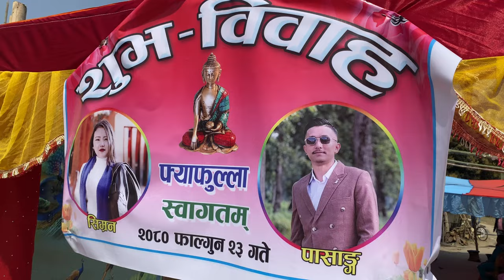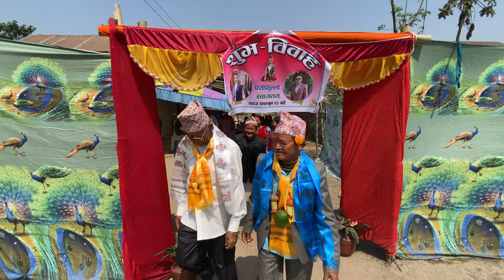[ TAMANG CULTURE WEDDING ] || तामाङ रिम्ठिम ज्याबा ब्रेल्साङ || THEENG❤️YONJAN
A day in my life || Attending marriage ceremony in bhelai, morang village nepal of simran (lalita ) theeng weds pasang yonjan |
tamang culture wedding|| tamang rimthim
hello hi & namaste sabai janalai
wel come to channel
hope Everybody is fine & doing good
may you guys like it my video :D
Enjoy the video  As I enjoyed while filming n editing
This video i shot on 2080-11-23 wensday
    Hey it’s me Ganesh Tamang  from itahari Sunsari eastern nepal province no 1 koshi & trying to vlog n show you somthing i created for my self . if you like it then plz support me by subscribing n comment down my mistakes or any suggest you would like to give me .Thank u

Rituals of Marriage in Tamang community | Buddhism | Bonism of Tibet
तामाङ रिम्ठिम ब्रेल्साङ
Full wedding Video || Tamang Brelsang || तामाङ बिबाह रिम ठिम
Tamang traditional marriage
tamang ko rimthim wedding
tamang wedding
tamang married
nepali tamang
tamang marriage itahari
tamang wedding video
ritu tamang
tamang weddig 2018
tamang wedding dance
pradeep and karishma song nepali
tamang wedding 2018
tamang marriage itahari
latest tamang wedding video
tamang wedding ceremony
itahari
london tamang wedding
तामाङ रिमतिम बिबाह
Local Chicken Leg, Wings & Intestines Recipe (Tite, Wachipa) with Rice || Village style food cooking | Local Chicken carry in Nepal || kukhura ko tite Famous Nepalese Local chicken cook Nepali method
making sukuti , how to make sukuti, sukuti dashain special, ragako local chicken famous Nepalese recipe
langur burja playing in dashain in tihar, playing dhahis in tihar nepal, langur burja, rachana rimal live in itahari, rachana rimal live songs , rachana rimal latest songs
mukbang nepali food dhido , buff meat
Eating dhido first time
Mukbang buff meat with dhido
Nepali food vlog, funny nepali food challenge , dharan vlog, itahari vlogs, itahari food vlog, east nepal food challenge , itahari nepal vlogs
Nepali mukbang vlog
Itahari vlogs, current noodles type of momo in nepal, momo lover can do anything , lover momo itahari, jhol momo in itahari
bhedetar, bhedetar cold, bhatbhateni itahari vlog, itahari vlogs, itahari bhatbhateni visit
Making Buffalo soup ||Mukbang nepali food dhido , buff meat, mrb vlogs, mrb vlog latest news
current noodles challenge video
Cooking Nepali Food Dhido & Buff Meat || Mukbang vlog, nepali village vlog, nepali mu
mukbang , nepali food mukbang video, itahari food vlog, itahari khabar, fikkal kanyam bazar ghumgham ani  itahari, salakpur dashain, rajan tamanag mama house, langur purja salakpur
Making buff leg soup, making and eating leg soup, making tetey chicken in nepal, trying tetey , ganesh tamang itaari vlogs, chicken bbq vlog
itahari food vlogs,
dharane kalo bungur ko khuti banahera khaheyo hai
dharan pork belly meat
pork red meat eating n cooking
itahari pork ear eating
itahari famous tarahara sewuka lama sewuka visit... itahari best sewuka pasal visit
pork belly cooking and eating challenge
pork with leafy vegetables